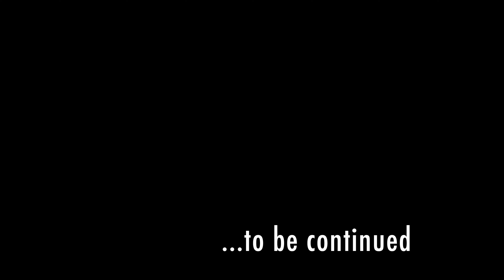Benny's DH Mt Narra first time! 2 New Bike day Norco Range and Scott Ransom for two lucky boyz